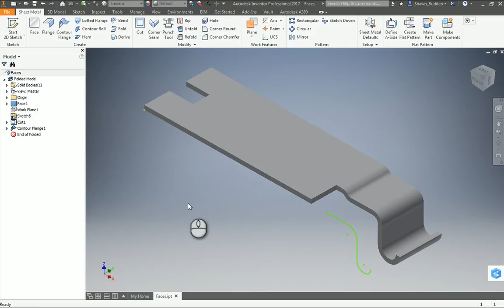Contour Flange As a Secondary Feature From